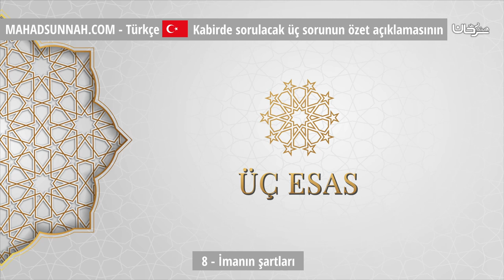8 İmanın şartları أركان الإيمان